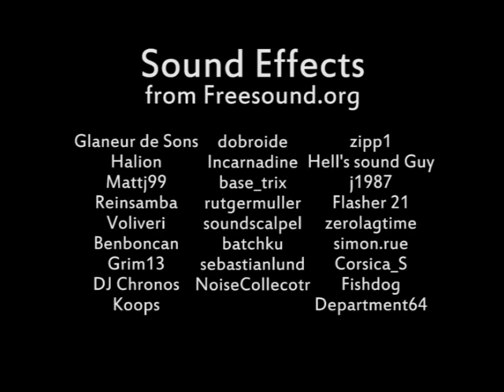Dwarf Fortress - Die Legende von Ungrashzon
Ein Kurzfilm über das Spiel Dwarf Fortress.